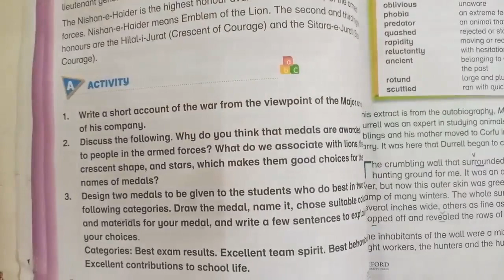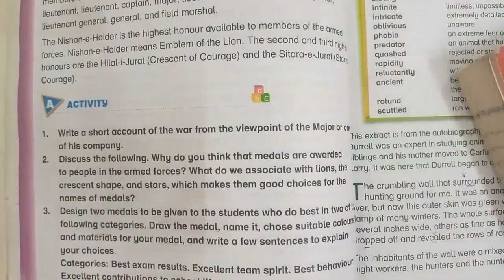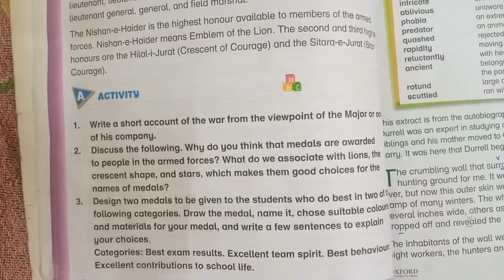CLASS 5 NEW OXFORD MODERN ENGLISH LESSON SHABBIR SHARIF AND THE NISHAN-E-HAIDER EXERCISE SOLUTION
I hope that this will help students in their studies.